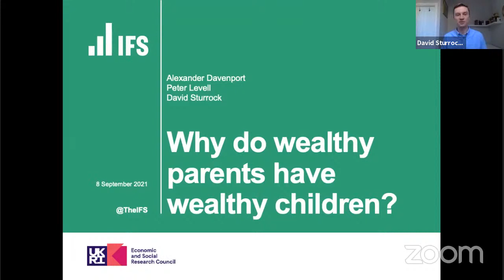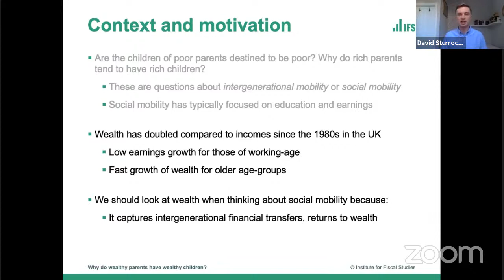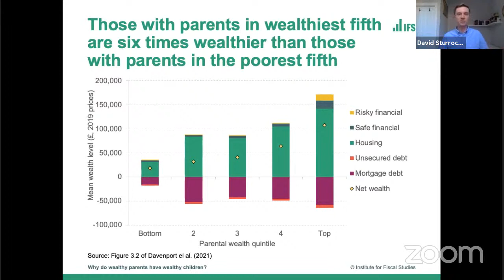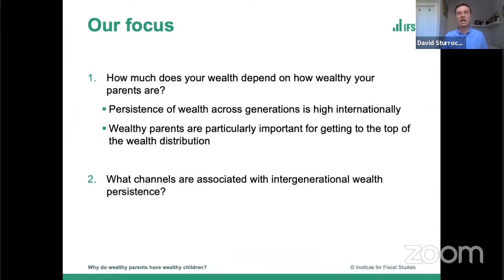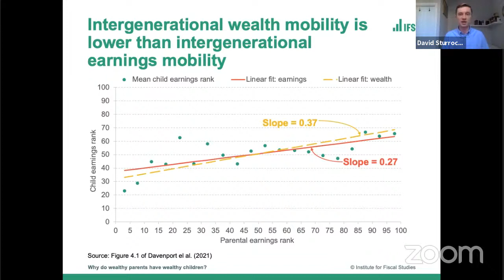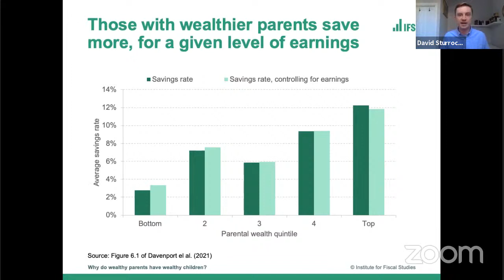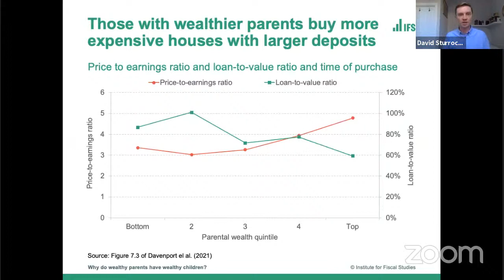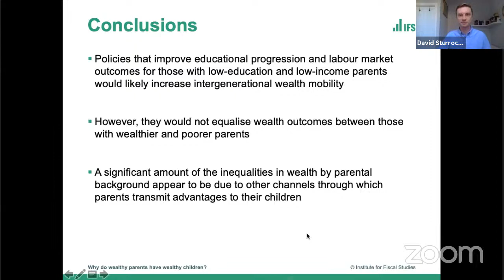Why do wealthy parents have wealthy children?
Event starts at 3:36

Recent decades has seen rapid growth in the value of household wealth compared to incomes and slow earnings growth for younger generations.Whether and how younger adults' economic prospects are shaped by their parents' wealth is a question of increasing relevance. Why do the children of wealthy parents accumulate more wealth than their peers from poorer backgrounds? Does parental wealth have a role in determining young people's earnings, wealth accumulation and access to homeownership? What channels are involved in the persistence of wealth from one generation to the next?